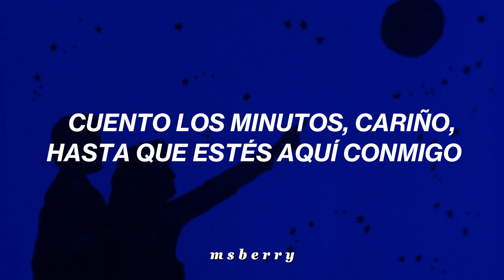Twilight Time - The Platters // Sub. Español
Canción: Twilight Time

Artista: The Platters

Álbum: The Flying Platters Around The World

Año: 1958

Lyrics

Heavenly shades of night are falling
It's twilight time
Out of the mist, your voice is calling
'Tis twilight time

When purple colored curtains
Mark the end of the day
I'll hear you my dear at twilight time

Deepening shadows gather splendor
As day is done
Fingers of night will soon surrender
The setting sun

I count the moments darling
'Til you're here with me
Together at last at twilight time

Here in the afterglow of day
We keep our rendez-vous beneath the blue
Here in the sweet and same old way
I fall in love again as I did then

Deep in the dark, your kiss will thrill me
Like days of old
Lighting the spark of love that fills me
With dreams untold

Each day I pray for evening just
To be with you

With dreams untold